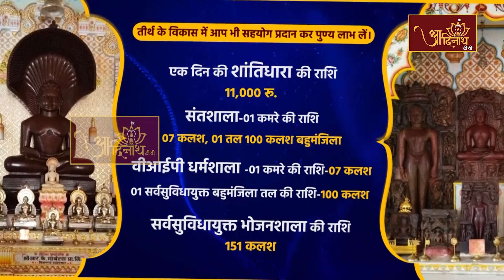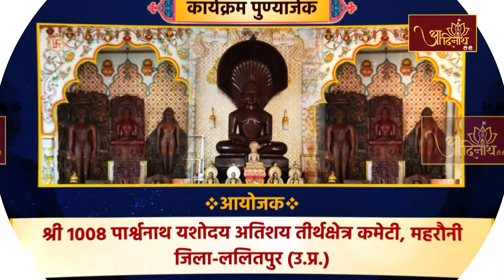Jin Abhishek | Yashoday Tirth kshetra, Mahroni (U.P) | 01.04.23 |शांतिधारा |ललितपुर, महरौनी (उ.प्र.)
उत्तर प्रदेश के ललितपुर स्थित महरौनी के श्री 1008 पार्श्वनाथ यशोदय अतिशय तीर्थक्षेत्र पर संत शिरोमणि आचार्यश्री 108 विद्यासागर जी महाराज के परम प्रभावक शिष्य निर्यापक श्रमण मुनिपुंगवश्री 108 सुधासागर जी महाराज के आशीर्वाद से अभिषेक एवं शांतिधारा।

yashodaytirth#mehroni#shantidhara#jinabhishek#lalitpur_sudhasagarji#jain#aadinath#jaintemple#Jainbhajan#jainstavan#jainpravchan#jainsongs